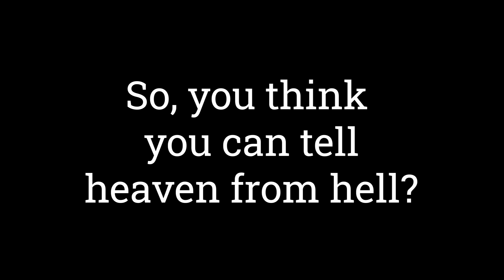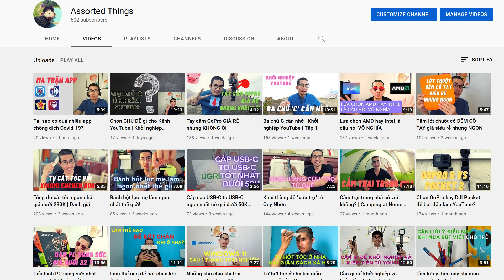Ai nói tôi không biết dự đoán? | Aragon GP 2021 | MotoGP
Bagnaia chiến thắng trong cuộc đấu ở Aragon với Marc Marquez
Ducati vs Honda, Ý vs Tây Ban Nha: Pecco giành chiến thắng đầu tiên trong trận chiến ngoạn mục với nhà vô địch thế giới tám lần tại MotorLand.
Sau ba lần cán đích ở vị trí thứ hai trong năm 2021, Francesco Bagnaia (Đội Ducati Lenovo) cuối cùng cũng là người chiến thắng MotoGP ™ sau khi giành chiến thắng sau trận chiến hấp dẫn tại Gran Premio TISSOT de Aragon với Marc Marquez (Đội Repsol Honda). Bộ đôi đã có một cuộc chiến hấp dẫn khi chặng đua còn 3 vòng cuối cùng; đương kim vô địch thế giới Joan Mir (Team Suzuki Ecstar) giành vị trí thứ 3.

Ly cà phê của bạn là nguồn động viên khích lệ đối với mình.